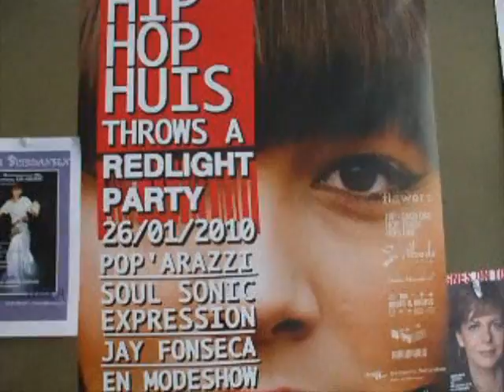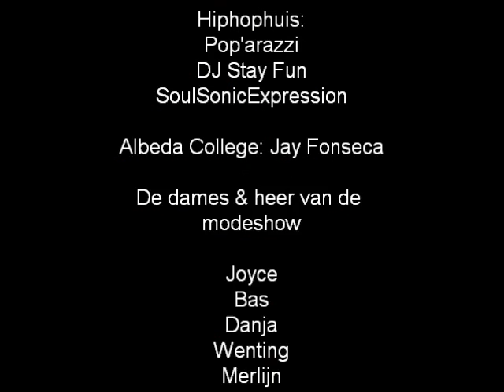Redlightparty January 26th @ Odeon Rotterdam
Sfeerimpressie van het urbanbenefietconcert, georganiseerd om geld op te halen voor het goede doel ONEMEN, door studenten van Vrijetijdsmanagement op de Hogeschool Rotterdam